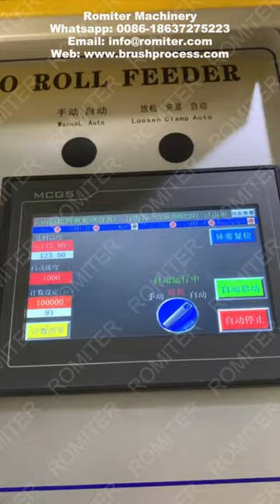paint brush metal ferrule forming machine